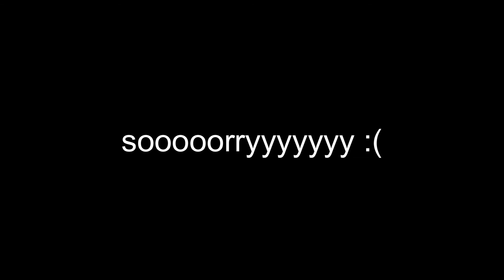MEU PÓS PARTO,CUIDADOS & PRODUTOS QUE USEI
m e      s i g a      n a s     r e d e s     s o c i a i s

Beijo na bunda 🦙